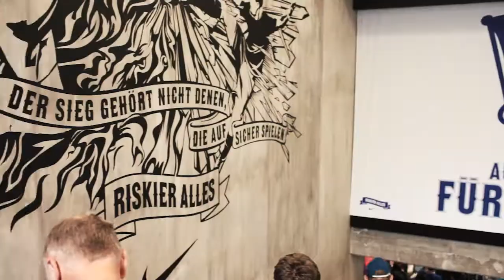11TS | Hertha BSC meets 11teamsports Berlin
11teamsports
Flagship Store Berlin
„Die Botschaft des Fußballs"
Wilmersdorfer Str. 36
10585 Berlin